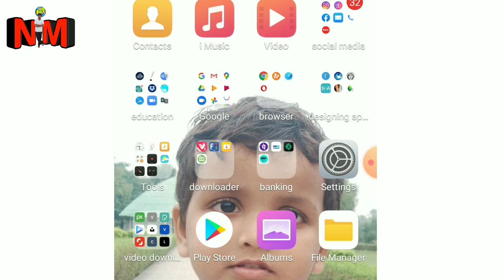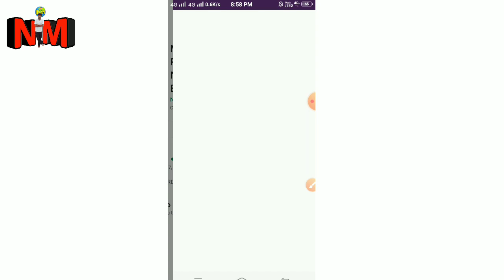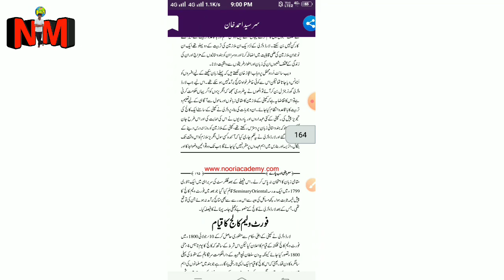Urdu Application for UGC NET JRF|| اردو یو جی سی نیٹ، جے آر ایف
Application link